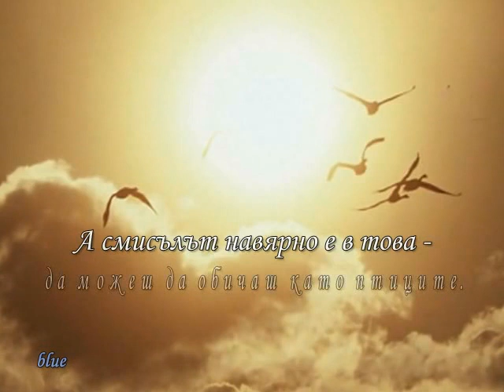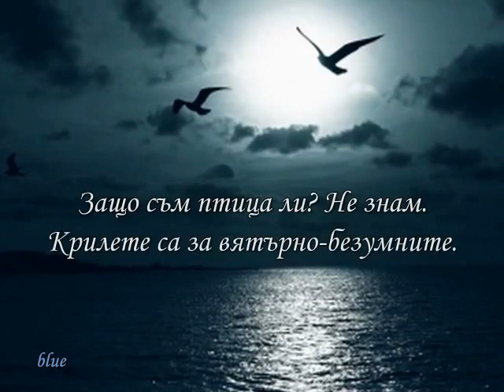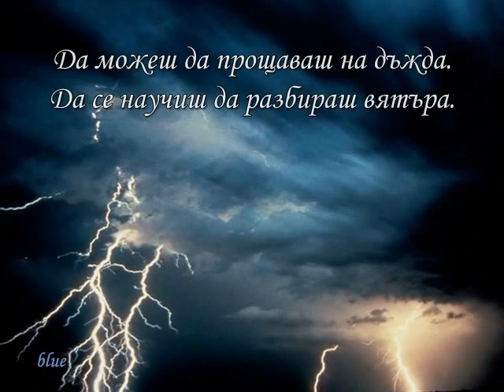Да можеш да обичаш като птиците - Селвер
Сергей Грищук